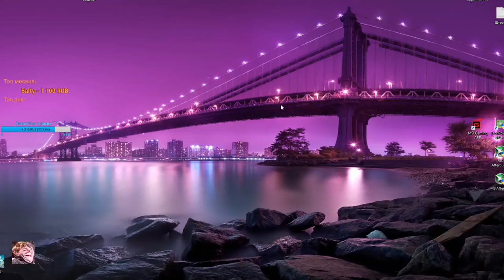ПОЧЕМУ ЗА МЕНЯ? (МАГ) Prime World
Стакнуло мага с фиолетовым и рыжим тиммейтами, в противниках пятеро красных, думал гг, но что-то пошло не по плану Антохи.